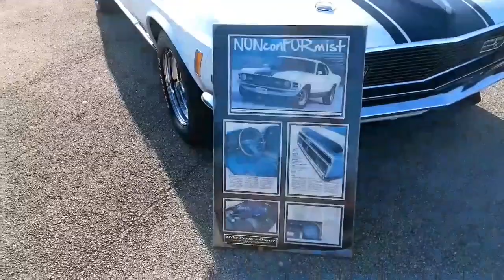Treasure Coast Cars and Coffee at the St. Lucie Fairgrounds (July 2, 2023)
Video of the Treasure Coast Cars and Coffee event at the St. Lucie Fairgrounds on July 2, 2023. Unfortunately, there was a clip including an Audi R8, a Dodge viper, and other vehicles that for some reason was incomplete so I couldn't use that one. If you or your family are in one of the clips and want it removed let me know and I'll either crop them out of or delete the clip.